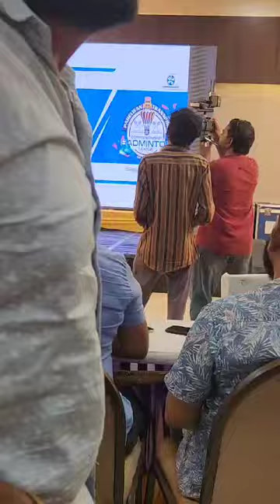cbl badminton auction